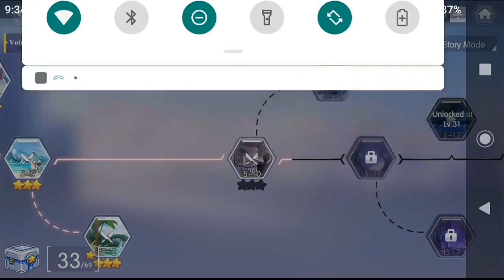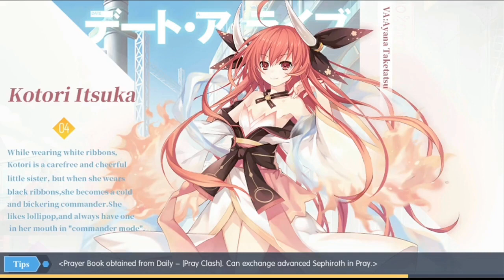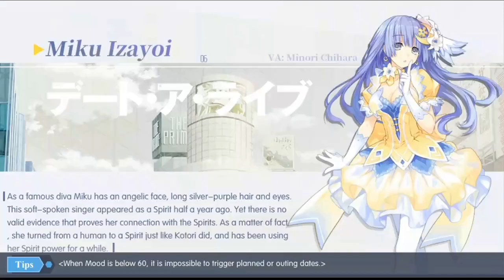Sleazestream Day 9 (Date A Live: Spirit Pledge)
Come join us everyday at 9:30PM PDT to catch the sleazestream live

This is a minimally edited copy, with the worst interruptions removed for a smoother flow.

Referral options:

I get between $1 and $7.50 depending on your country.

Brave blocks all ads. However, you can enable Brave rewards to have ads occasionally shown to you that get added to your crypto wallet. You can then use this to tip me crypto.

US Only options:

I get $200, you get variable amount (depends on the card)
(limit of $550 for me total)
AMEX has a huge variety of cards. I recommend getting either the Cash Magnet card ($200 signup bonus, 1.5% cash back everywhere), or the Blue Cash Everyday card ($150 sign up bonus, 3% cash back at grocery stores, 2% at gas stations and department stores, 1% everywhere else).

Please select the "Pay as you go" option, so you don't have a monthly fee, never use the card for actual purchases as that has too many fees, but use the attached savings account that gives you 5% interest on the first $1000 dollars in savings.